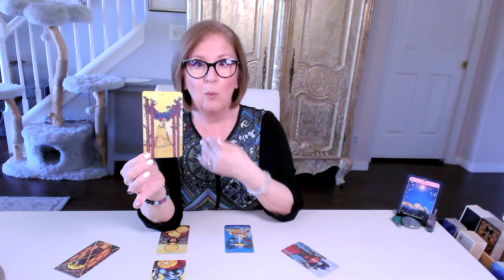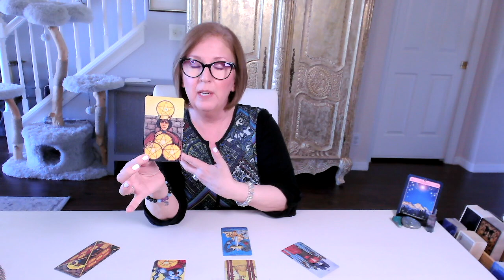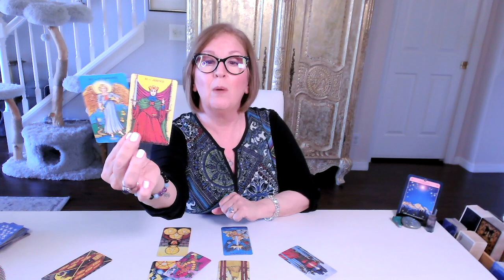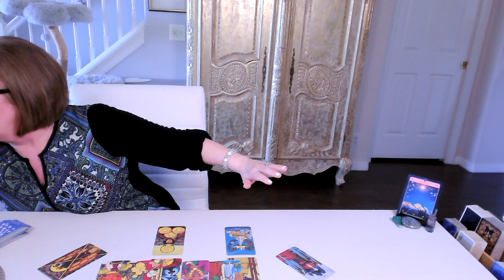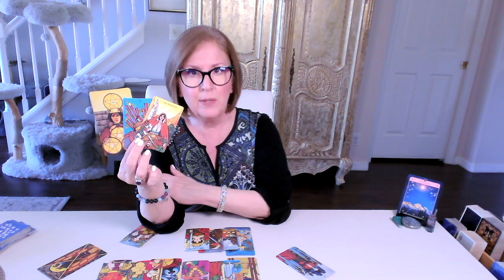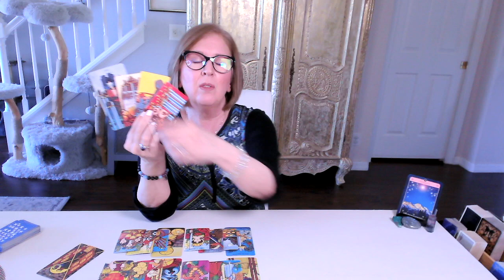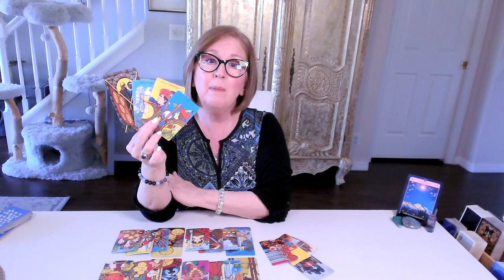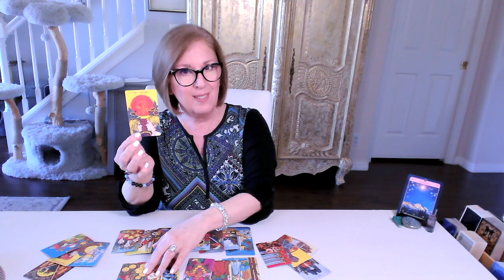CAPRICORN love tarot ♑️ Eclipse Edition: What you can't see is they haven't given up!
Capricorn Love Tarot Reading.  If this resonates, join me in the EXTENDED READING for a more personal look

**Interested in a PRIVATE READING?**